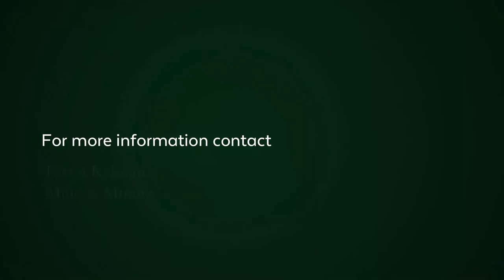2 Bedroom apartment for sale in Bantry Bay (Cape Town) | Pam Golding Properties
This apartment boasts one of the most privileged positions along the Atlantic Seaboard. This lock up and go apartment offers open plan living leading onto open balcony with spectacular sea views.  2 Bedrooms both en suite.

Open parking bay available from the Body Corporate. 24-hour manned security. An opportunity not to be missed.